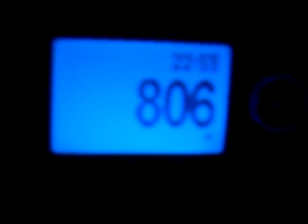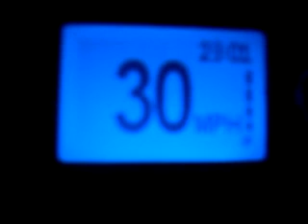Road angel Compact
My road angel showing silly speeds on isle of wight